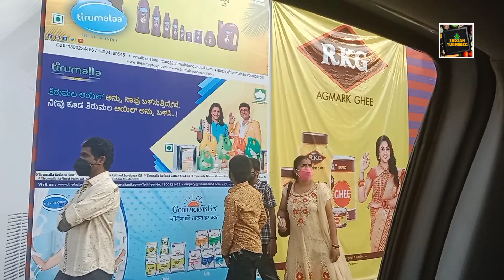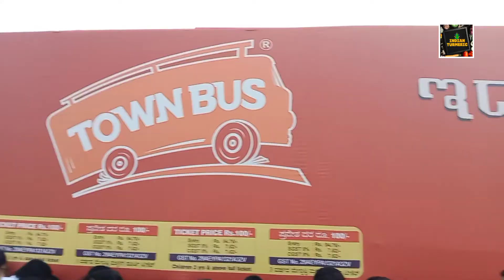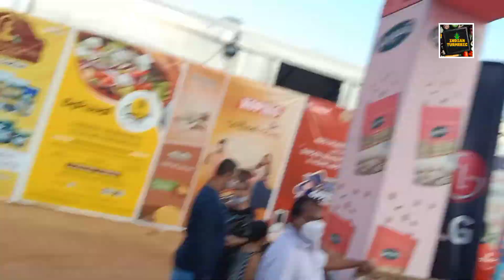CAKE SHOW IN BANGALORE | 2021 CAKE SHOW | 47th Annual Cake Exhibition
Venue: St Joseph Play Ground opp to UB City before Mallya Hospital Vittal Malya Road Bangalore

Date 17th Dec 2021 to 02 Jan 2022
Timing 11 Am to 9 Pm ticket 100
(Below 3 years free entry)

Payment Type Card and Cash